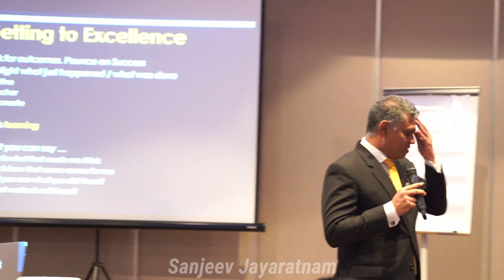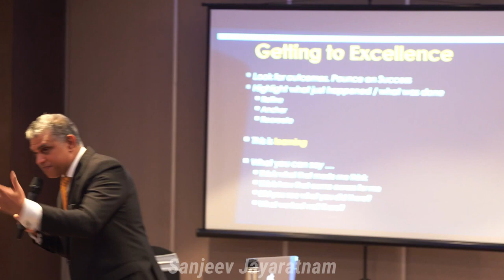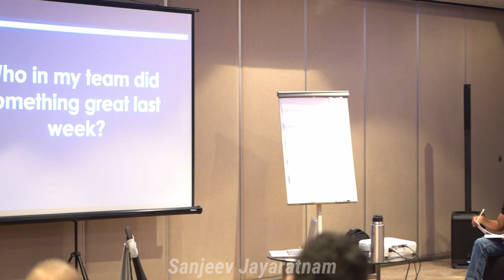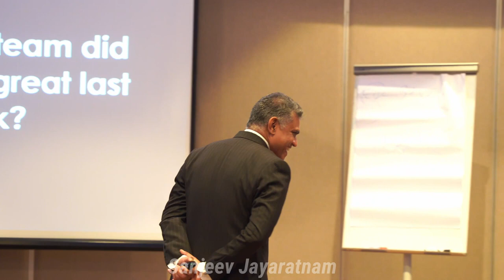How to Improve Team Dynamics | Learning with Sanjeev Jayaratnam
🌟 How Leaders can increase Impact and get some Exercise 🚶‍♂️

Learn about an important leadership technique called Management by Walking Around (MBWA). It involves leaders actively engaging with their team members.

👉 Understanding MBWA: 📊 Find out how MBWA works and why it's valuable for leaders to interact directly with their teams.

👉 Real-Life Stories: 💡 Hear stories about how MBWA has transformed leaders. For example, a CEO who spends time talking to employees every day.

🔍Key Takeaways:
•⁠  ⁠MBWA helps leaders connect better with their teams.
•⁠  ⁠Talking to employees directly helps leaders understand what's happening in the organization.
•⁠  ⁠MBWA creates a culture where everyone feels heard and valued.

Join us to learn more about how MBWA can make you a better leader and improve your team's success! 🌟✨

Chapters:
0:00 - Introduction to MBWA
1:15 - What does Sam Walton (founder of Walmart) do for relaxation?
3:38 - Build a good connection with your teammates and employees.
6:09 - How to practice MBWA when working from home.

How to Reset Your Mind to Beat Stress: 16 Seconds of Bliss | Learning with Sanjeev Jayaratnam